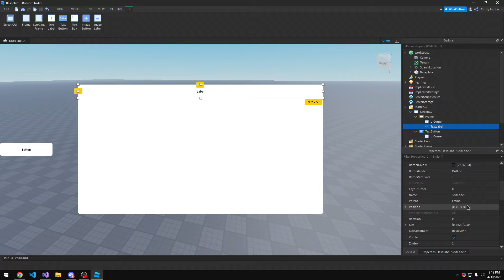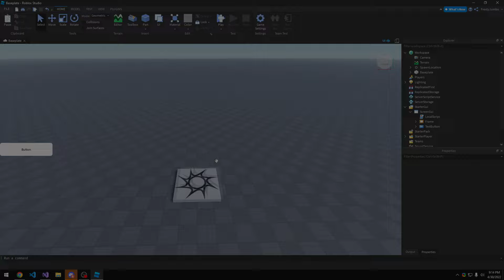How to make a OPEN/CLOSE GUI in Roblox Studio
script:

local SGui = script.Parent
local Frame = SGui:WaitForChild("Frame")
local Button = SGui:WaitForChild("TextButton")

Button.MouseButton1Up:Connect(function()
 Frame.Visible = not Frame.Visible
end)